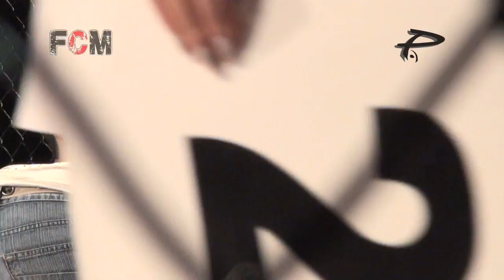Fight Club Mexico III Alejandro "Diablito" Perez Vs Jose Alberto "Teco" Quiñones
MMA en Aguascalientes 2 de Agosto 2013 Deportivo Ferrocarrilero Pelea Estelar